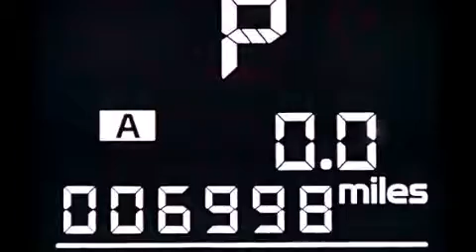2014 Subaru Legacy Kendall Fl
We have been honored to serve the Miami FL area , we promise that your experience at our dealership will exceed your expectations ! Year : 2014 Make : Subaru Model : Legacy Engine : Regular Unleaded H-4 2.5 L/152 Trans . : Automatic Exterior : Carbide Gray Metallic Miles : 6,993 Interior : Black Stock : 66833 OffLeaseOnly Miami 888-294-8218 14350 NW 56th Ct.